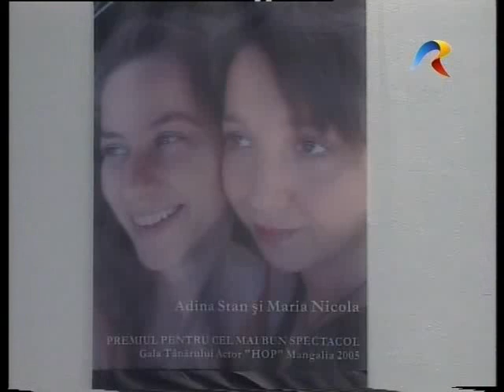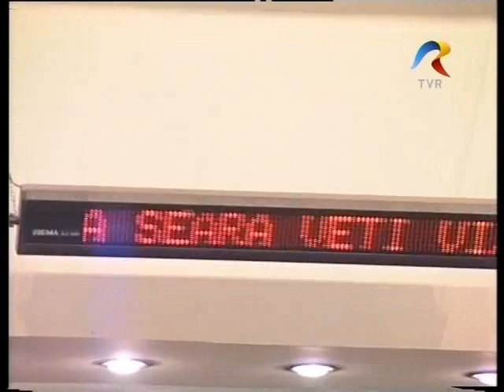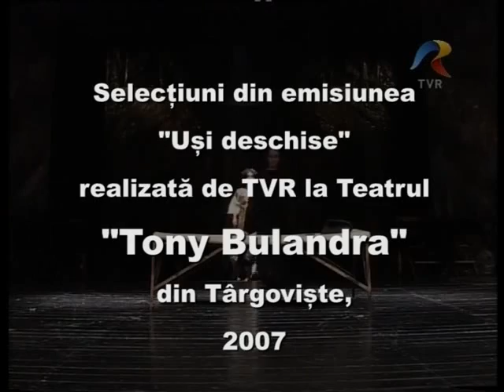D'ale Teatrului - Mc Ranin In Galeria Marilor Oameni De Teatru